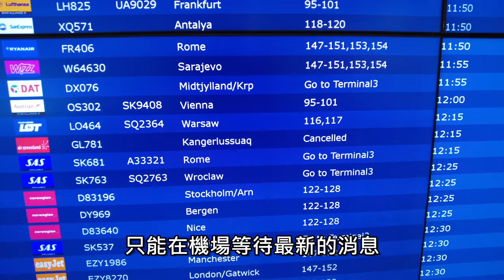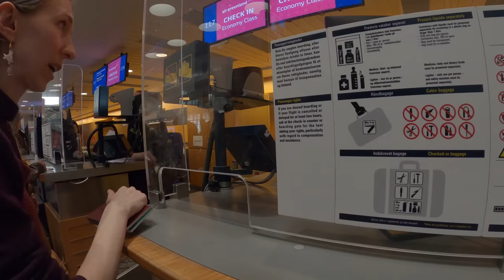蜜拉崩潰了！在機場痛哭！無法登機被困在機場旅館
★贊助我們

★著作：
《慢聊波蘭：波蘭女孩x台灣男孩蜜拉士愷的實境生活》
《波蘭女孩X台灣男孩 甜蜜愛戀全紀錄》
《波蘭自助超簡單：波蘭女孩X台灣男孩帶你去旅行(最新版)》
《別笑！用撲克牌學波蘭語：波蘭語旅遊單字．會話卡》

★基礎波蘭文線上課程影片，無限次重複觀看

Line@ ➭ 搜尋@awg7074y
更深的波蘭體驗★蜜拉士愷